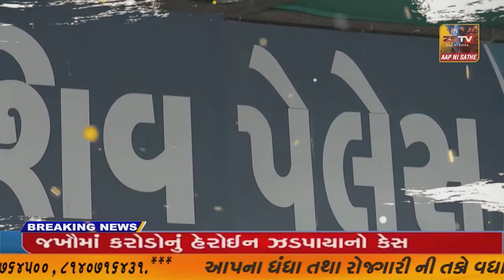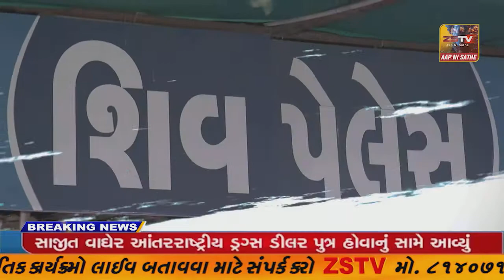જામનગર માં સમસ્ત દલિત સમાજ દ્ધારા જીલ્લા કલેક્ટર ને આવેદન પાઠવી રજુઆત કરવામાં આવી//ZSTVNEWS//